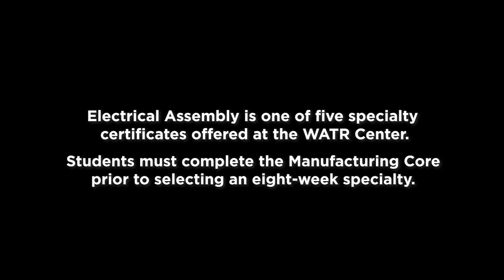Electrical Assembly Certificate